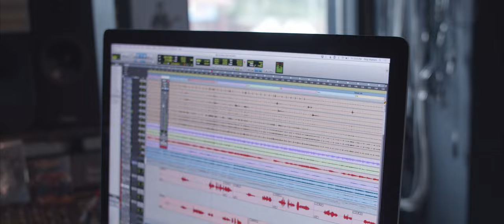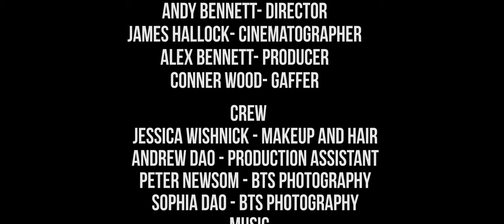Beauty and the Beast Cover/ Monica Ortiz and Michael Bryant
I had a wonderful time working with the super talented Michael Bryant on this timeless classic. The video was filmed by the creative's at Fool's Pajama's. The beautiful music was played by: Adam Shoenfeld - Electric Guitar, Acoustic - Pat McGrath, Steel - Smith Curry, Bass - Tim Denbo,
Keys - Billy Justineau, Drums - Evan Hutchings, Engineer - Bobby Holland, Vocal Producer - Matthew Odmark